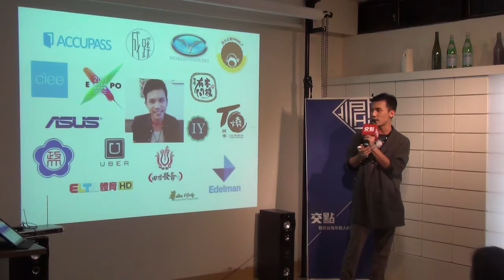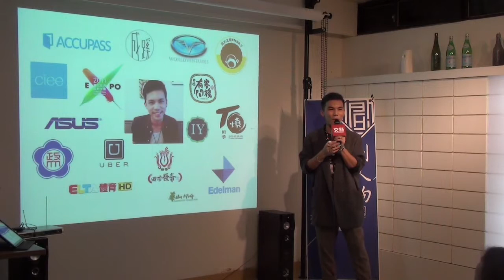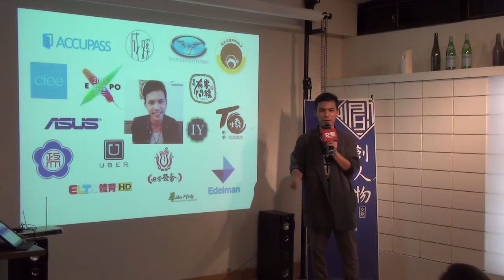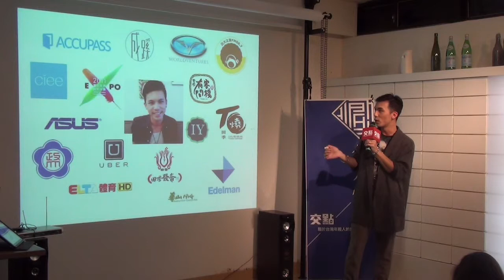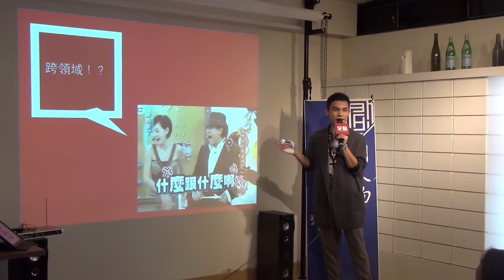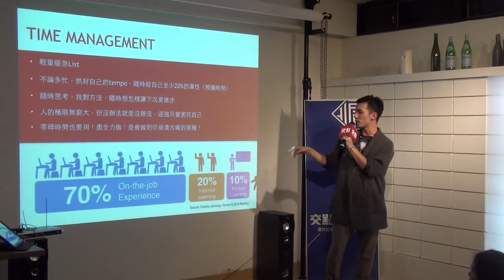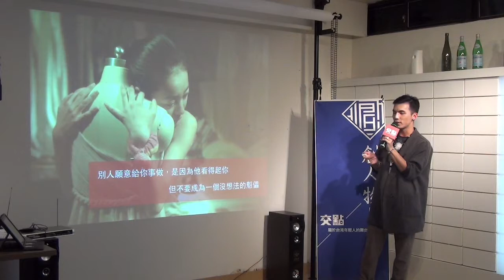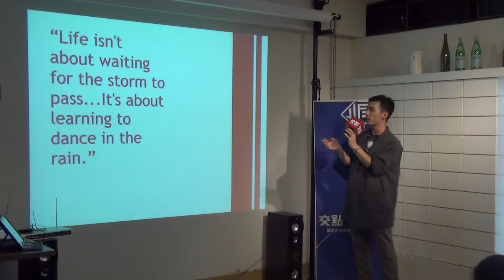創人物2015.3月 - 柯昇宏 - 跨領域實習生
跟你我一樣，他是一個再平凡不過的人，每天早起見到一樣的太陽，晚上回家踩著一樣的柏油地，但從學生時期開始，他便有著豐富的體驗。 他，曾經是學校電台節目主持人、知名餐廳DJ與奧運轉播音控，也曾在華碩電腦與另類雜誌、公關、新創公司活動通實習，大學時期更是學生交流文化大使，帶領交換生認識台灣，現在的他除了經營旅遊事業也正與朋友醞釀前往對岸的創業計畫，並有許多的鬼點子在跑跑跑！ 「找到自己的節奏，跟這世界一起舞蹈」